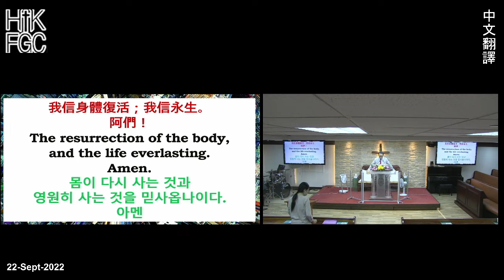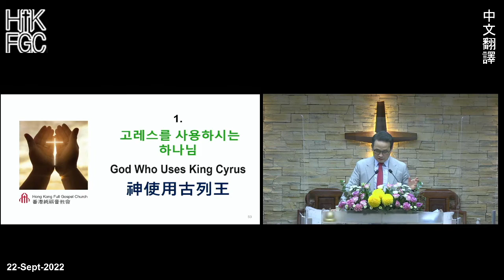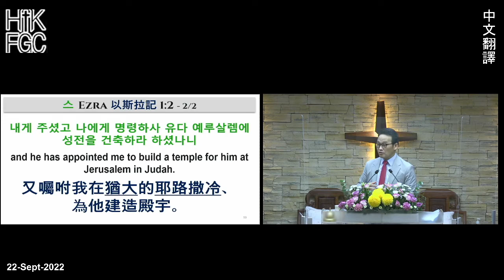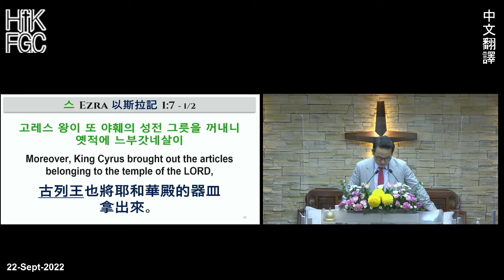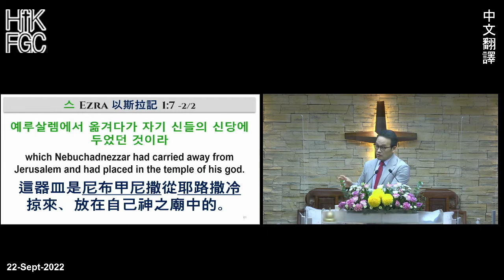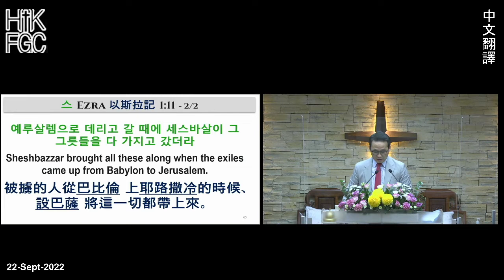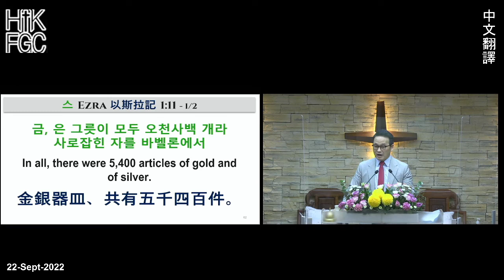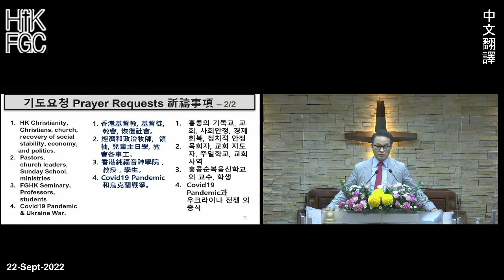20220922 HKFGC 2022 Sept 中文翻譯 Thursday星期四Early Morning Prayer